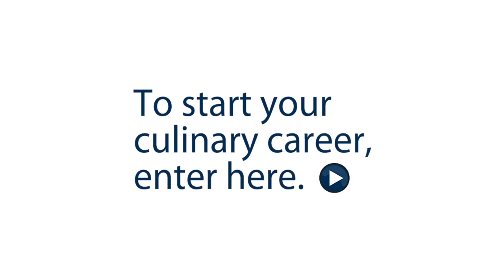Mark Perry, Culinary Arts Chef-Instructor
Not all great chefs are great teachers.
Ours are.

Thompson Rivers University